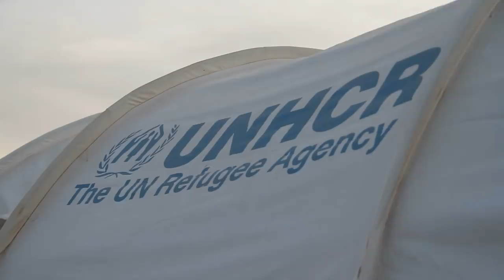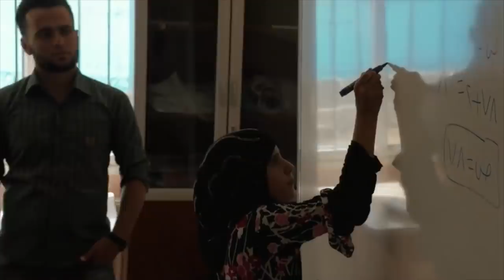¿Cómo funciona un campo de refugiados?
Creados para dar cobijo durante un tiempo determinado a quiénes han tenido que dejar su hogar por conflictos armados y violentos, la vida en los campos de refugiados supone un reto diario para la supervivencia de todos los desplazados. ¿Cómo es la vida dentro de estos campos?